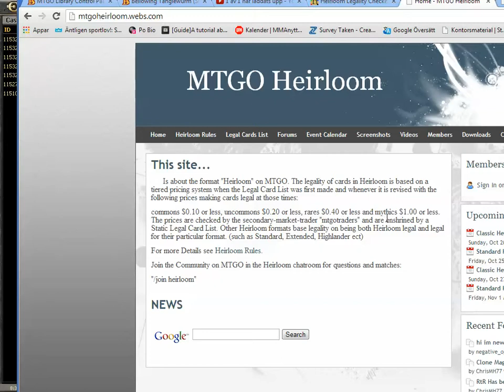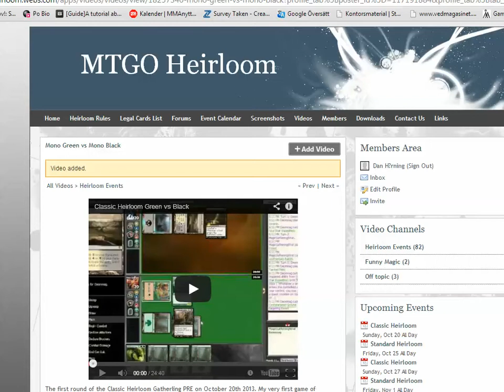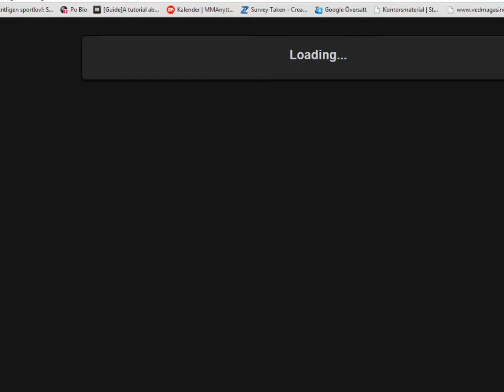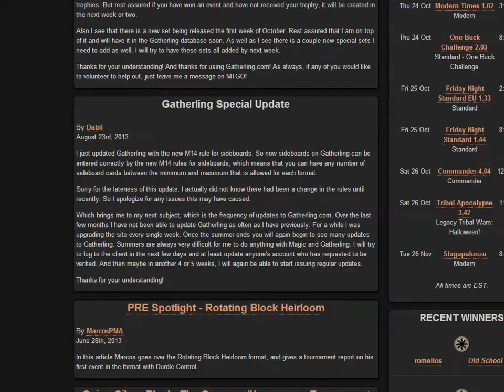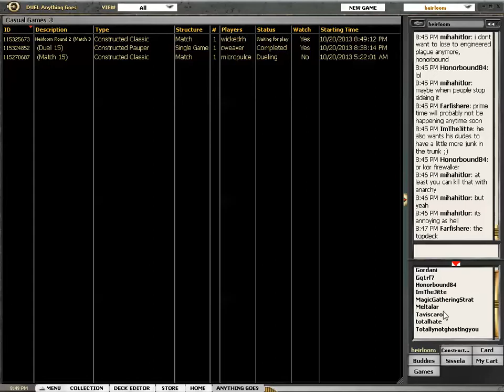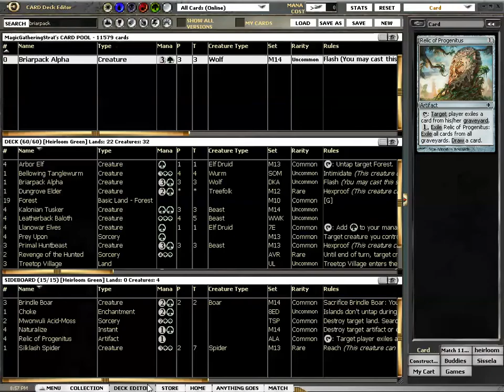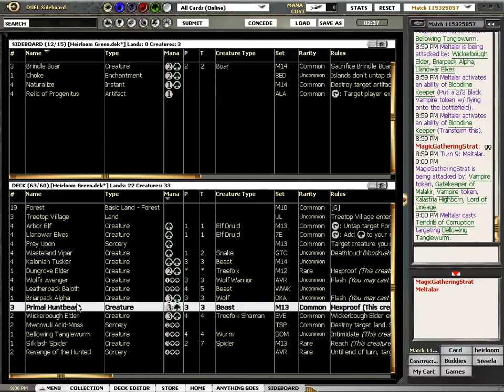Classic Heirloom Green vs Vampires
Disappointed that the Sunday evening EU Modern PRE is gone, Dan decides to throw together some Green deck that was played last week in Classic Heirloom and go to town.

This is Dan's second game of Classic Heirloom ever.

4 Arbor Elf
4 Wasteland Viper
1 Dungrove Elder
4 Llanowar Elves
4 Wolfir Avenger
2 Revenge of the Hunted
19 Forest
1 Briarpack Alpha
1 Bellowing Tanglewurm
4 Prey Upon
4 Leatherback Baloth
3 Treetop Village
2 Wickerbough Elder
3 Primal Huntbeast
4 Kalonian Tusker

Sideboard
1 Choke
2 Mwonvuli Acid-Moss
1 Silklash Spider
4 Naturalize
4 Relic of Progenitus
3 Brindle Boar

To learn more about Player Run Events (PREs) - check out gatherling.com and pdcmagic.com